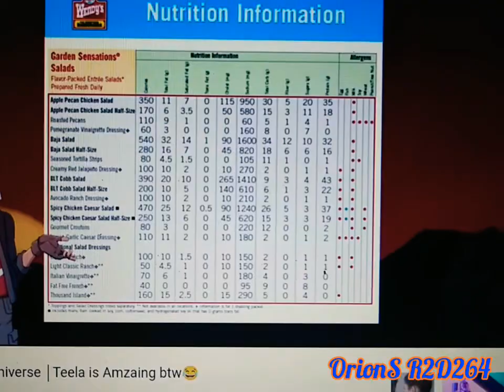No! I refuse to watch the new He-Man.